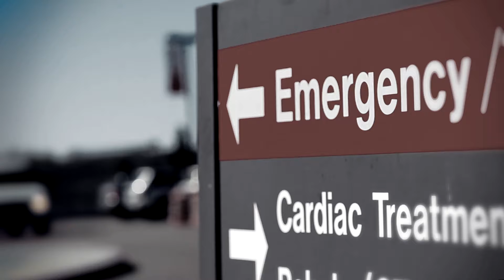Texas Direct Support Professional of the Year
When Lafawndra Allen learned a resident under her care was taken to the hospital with an infection, she jumped into action. Allen’s work garnered her a national award and recognition from Gov. Greg Abbott.